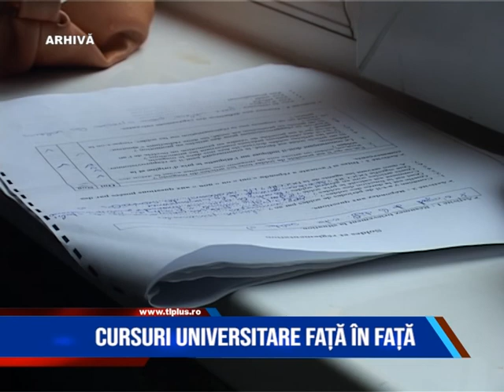CURSURI UNIVERSITARE FAȚĂ ÎN FAȚĂ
Din toamnă, studenții băimăreni vor începe cursurile în sistem clasic, față în față. Ei vor trebui să se prezinte la secretariat pentru a obține un loc în cămin.